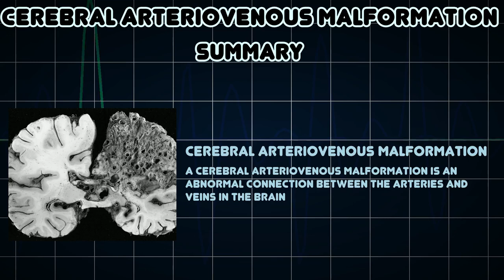Cerebral arteriovenous malformation (Medical Condition)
Symptoms, risk factors and treatments of Cerebral arteriovenous malformation (Medical Condition)

A cerebral arteriovenous malformation is an abnormal connection between the arteries and veins in the brain